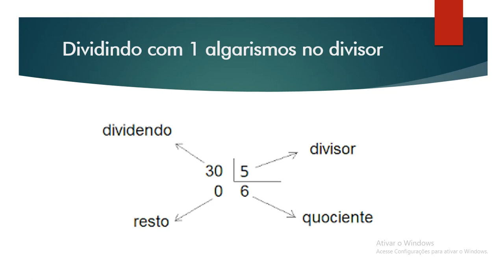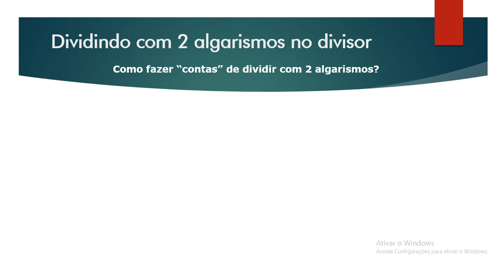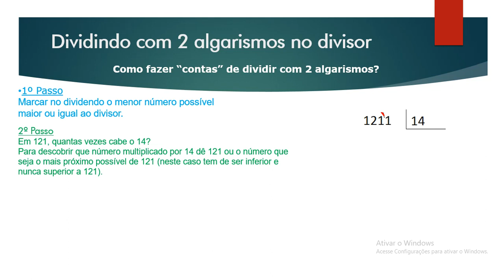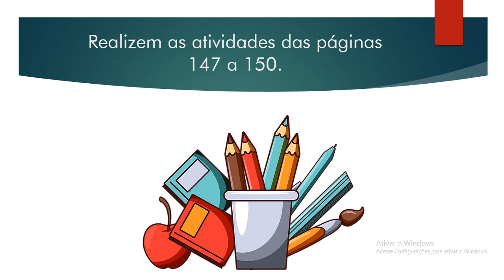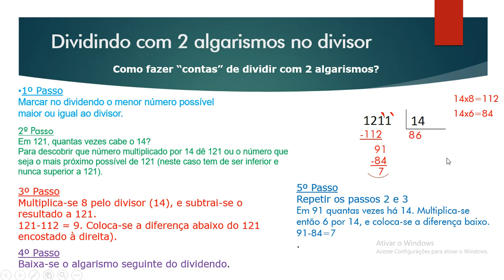IAM - 4º ANO - MATEMÁTICA (DIVISÃO POR 1 OU 2 ALGARISMOS) 04-08